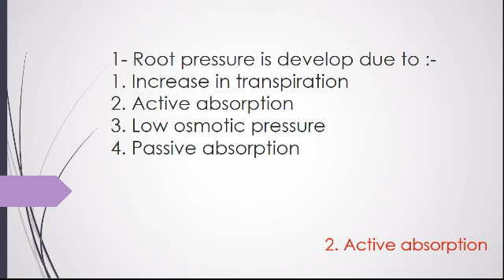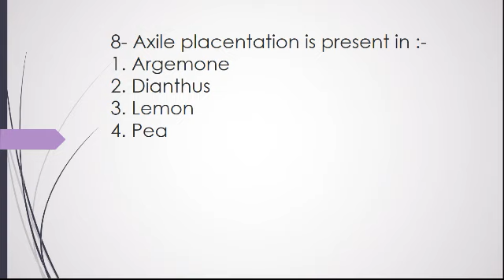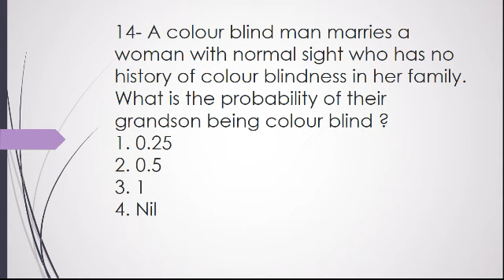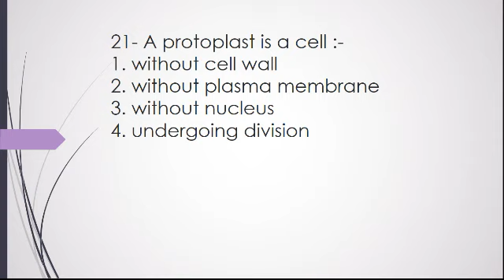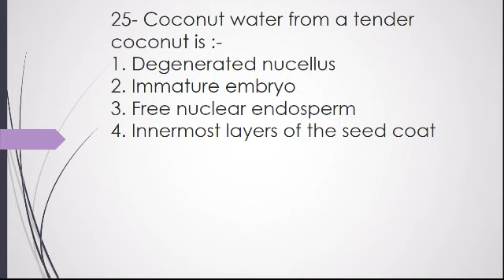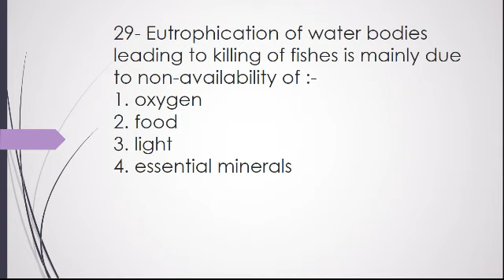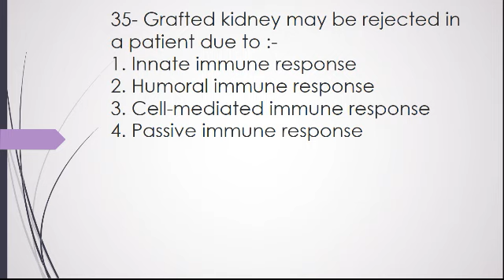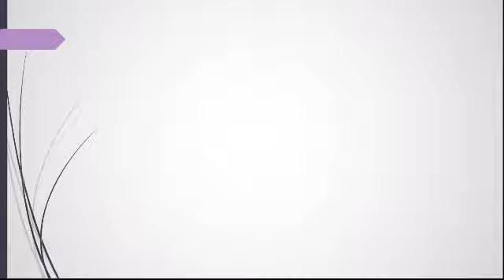Previous year question paper. YEAR 2015